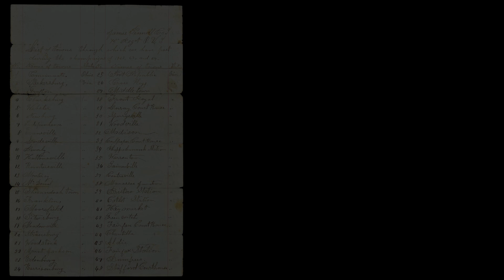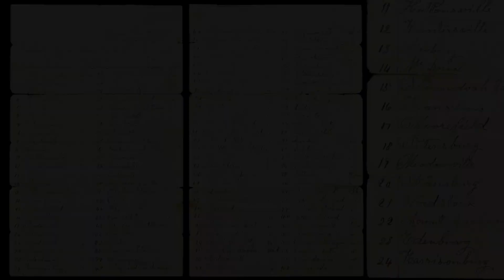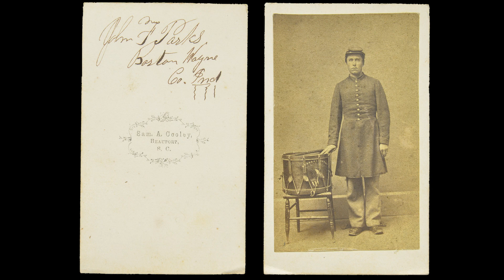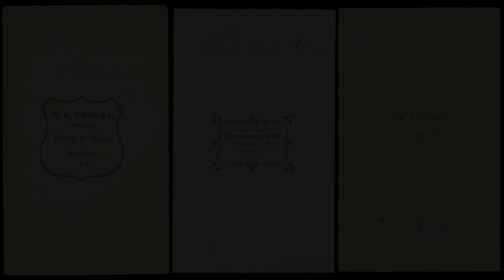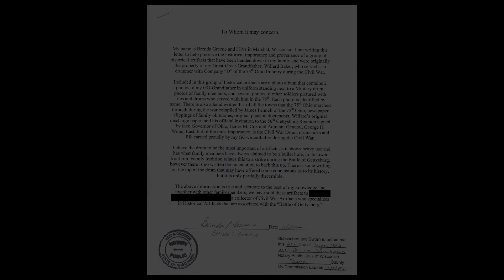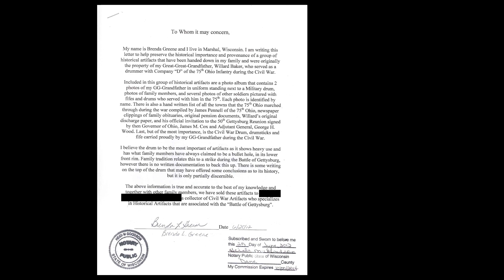A Closer Look: Drum and Archive of Gettysburg Veteran Willard Baker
Today we take A Closer Look at the drum and archive preserved by the family of Gettysburg veteran Willard Baker, 75th Ohio Volunteers.

For more information on these items, or to view other collectible firearms and military antiques, please

Credits:
- Brady-Handy photograph collection, Library of Congress, Prints and Photographs Division.